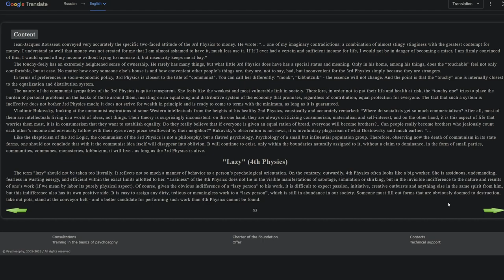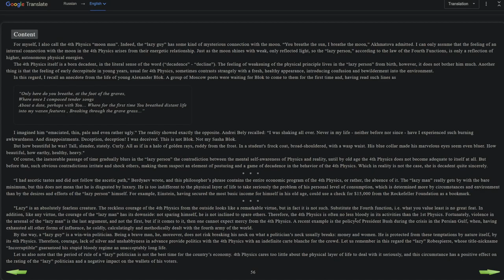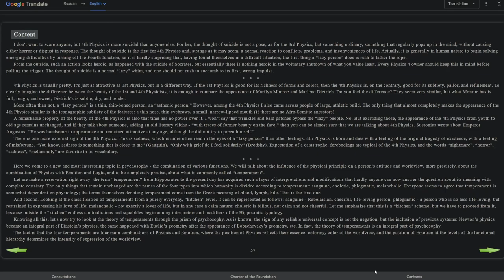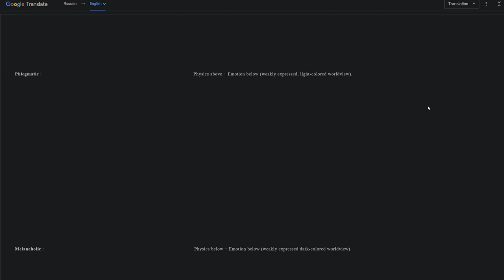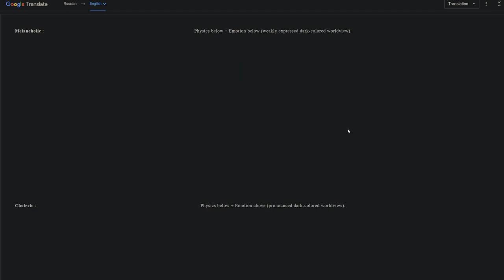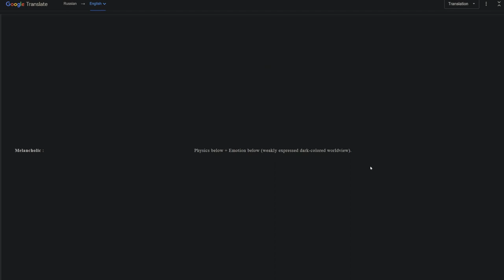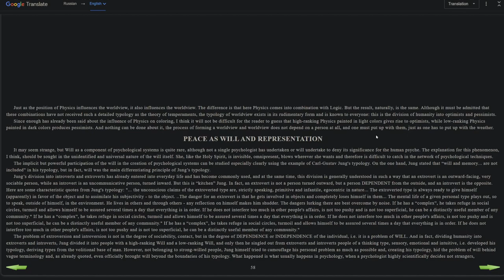Syntax of Love - Fourth Physics